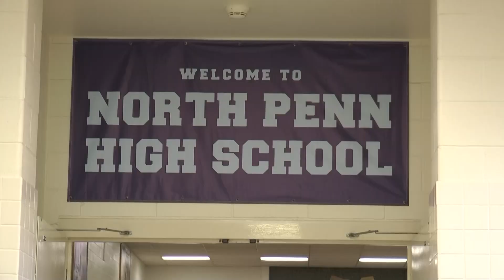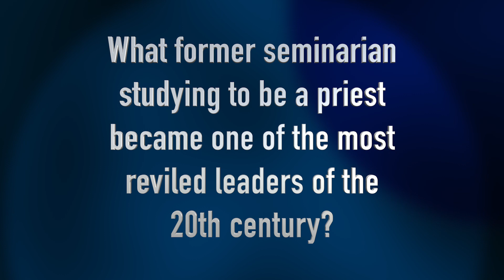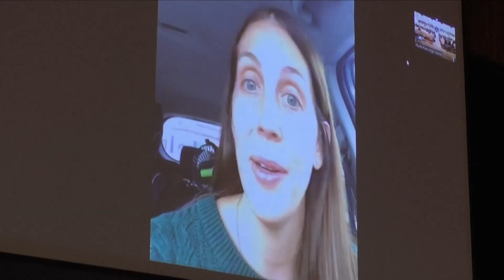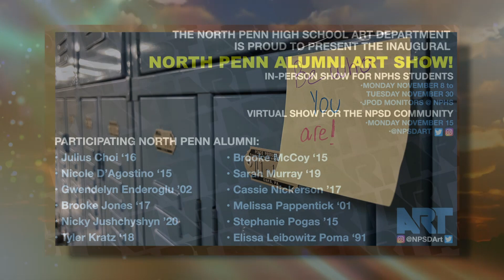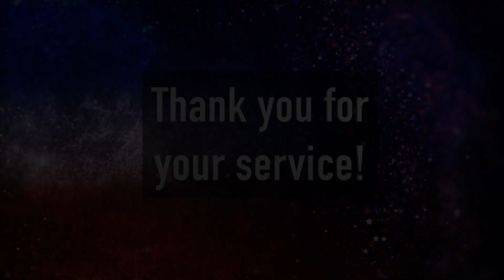Mornings 11-12-21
Mornings for the week of November 12,  2021